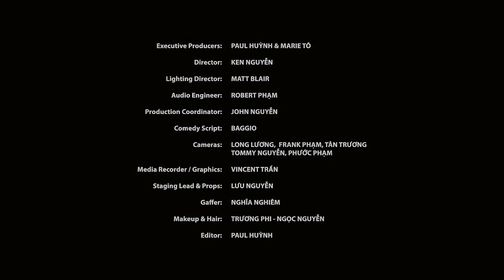Hài Kịch Tuyển Chọn: DUYÊN NỢ ĐẦU NĂM - Hài Bảo Liêm, Bảo Vi, Thúy Nga, Hoài Tâm - Hài Hay Nhất PBN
☞ Hài Kịch : Duyên Nợ Đầu Năm - Bảo Liêm, Bảo Vi, Thúy Nga, Hoài Tâm  Mừng Xuân Tân Sửu 2021
☞ Hài Kịch : Được Ăn Cả Ngã Về Không - Hồng Đào, Hoài Tâm, Baggio
☞ Hài Kịch : Gia Tài Người Hàng Xóm - Hồng Đào, Quang Minh, Trang Thanh Lan, Kiều Linh - PBN 52
** Nghệ sĩ : Bảo Liêm, Bảo Vi, Thúy Nga, Hoài Tâm, Hồng Đào, Baggio, Quang Minh, Trang Thanh Lan, Kiều Linh